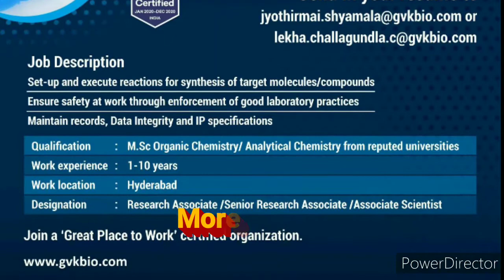GVK Bio Inviting Resumes For Discovery Chemistry Solutions - Hyderabad Location...